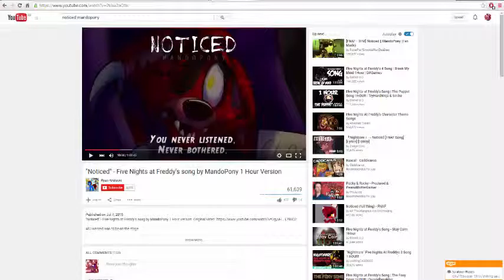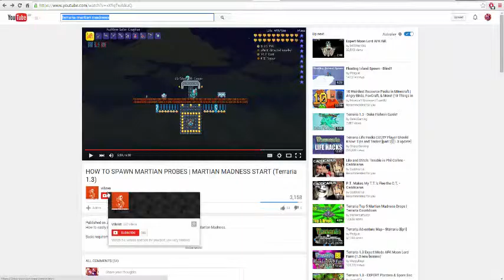Let's Play : Terraria - Part 96 : The New Invasions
Midnight joins us to as we look at the 2 new invasions before we move to the luna stuff.

Welcome to Insane's channel where you can find multiple gaming related content every single day from Issac to minecraft, triple A to indy.
along with game reviews. & 1st impressions so feel free subscribe to make sure you don't miss out and if you could hit that like button that help me out a great deal as well, thanks guys.